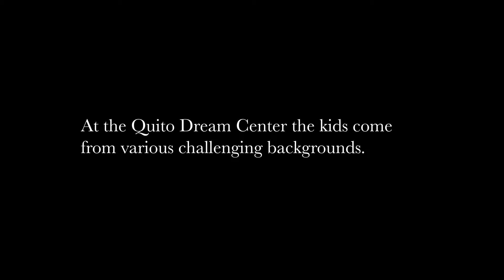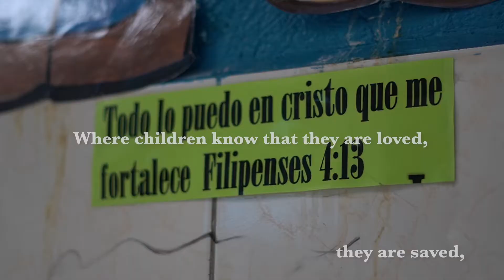Reopening the Quito Dream Center Unleashes Youth Power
We just reopened the Quito Dream Center for the next school year. What a response! When we powered on the lights, computers and kitchen, we saw an explosion of pent up energy among the kids. Thanks to your support, the Quito DC is a place where children from the recycling community feel safe, valued and loved. They are back eating nutritious meals, getting homework help and receiving godly mentoring. See more extremeresponse.org.